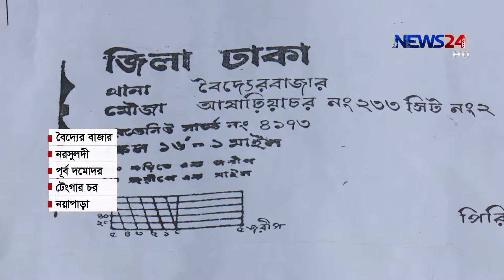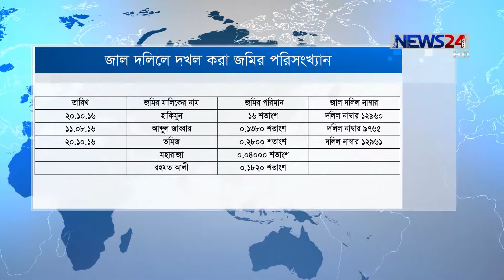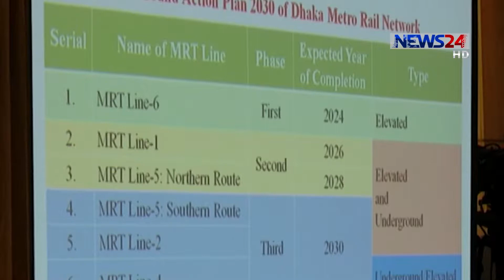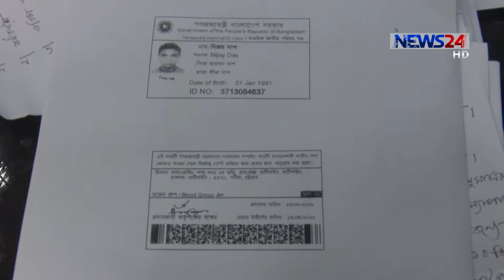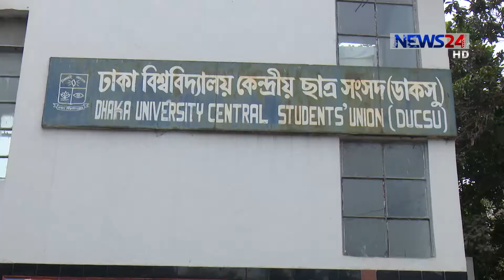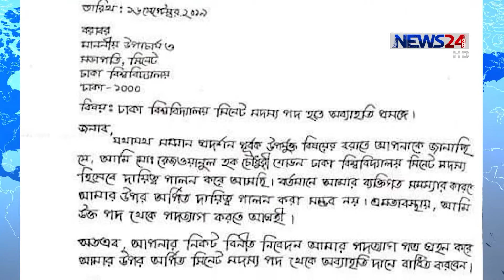NEWS24 সংবাদ at 5am News on 17th September, 2019 on News24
5am News on 170919 on NEWS24.

COPYRIGHT DISCLAMIER:
News24 Official Address:
NEWS24
371/A
Bashundhara Road
Block – D
Bashundhara Residential Area
Dhaka - 1229